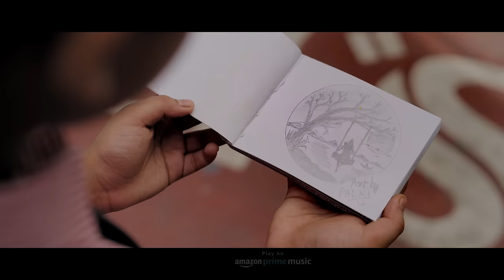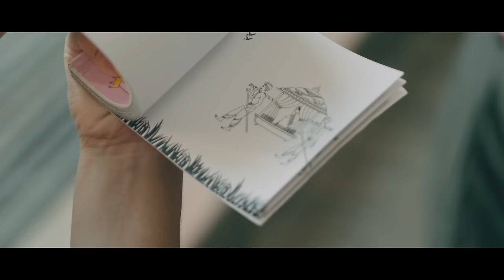Palki (Music Video) - Pran Deep | Paplu C | Anshuraj K | Papz | Deepak Dey | Nawin D | Silpisikha B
Presenting Palki (Music Video) by Pran Deep and directed by Deepak Dey exclusively on Pran Deep Musical.

♫ Track Info ♫
Singer: Pran Deep Hazarika
Lyrics: Paplu Chetia
Composition : Anshuraj Kashyap
Additional Composition: Pran Deep
Mix-Mastering: Ibson Lal Baruah

♫ Video Info ♫
Concept & Director :- Deepak Dey
Featuring :- Nawin Dewri & Silpi Sikha Borah
Child Artist :- Ronit Bhuyan & Runjuna Das
Co-Actor :- Manash Sarmah
DOP :- Bitul Das
Editor :- Bitul Konwar
DI Colorist:- Dhanjit Das
Vfx : Dipankar Sahariah
Photography :- Akash Saikia
Cover Design :- Zonak Yugantar Bora
Make-up :- Jaan Saikia
Drone Operator :- Riyan Saikia
Production Manager:- Mridul Deka
Assistant Director:- Joy Boro
Gaffer & Focus Puller :- Tirtha Nath
Assistant Make-up:- Dipa Rajbongshi
Camera & Accessories :- Yoja Creation
Camera Attendant:- Manab Das
Lights & Equipments :- B.Talukdar Enterprise
Light Boys :- Ratul, Chandan, Bikash
Transports :- Jayanta Nath, Dimpal, Naba
Spot Boy :- Nayan Munna Das, Hirak Roy

Special Thanks:
Assam Downtown University,
St. Francis De Sales Higher Secondary School,
Dilip Dance Academy,

ধন্যবাদ সকলোকে🙏🏼

Label: ROOTSTOCK Entertainments
Music Publisher: Eikhon Axom Hoi Bhai Media

NOTE: Any illegal reproduction or re-upload of this content in any form will result in immediate action against the person concerned.